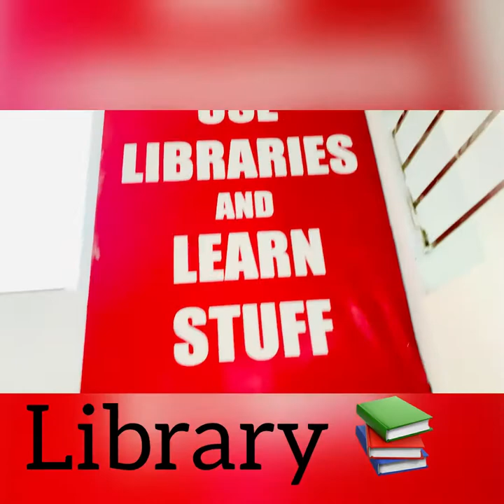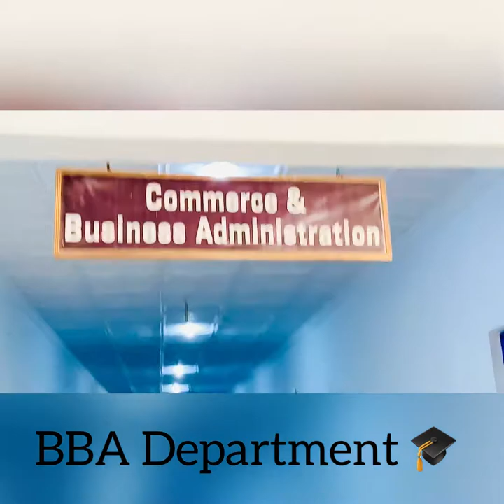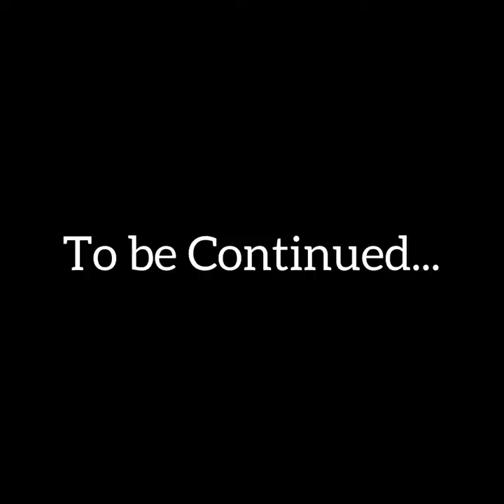VISIT TO GCUF LAYYAH CAMPUS PART 1 || Naqvi Vlogs